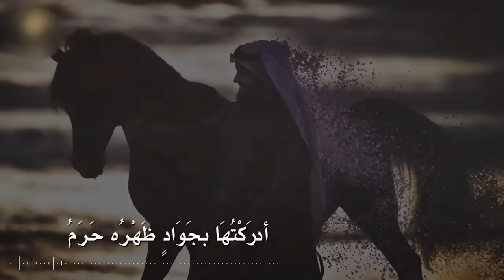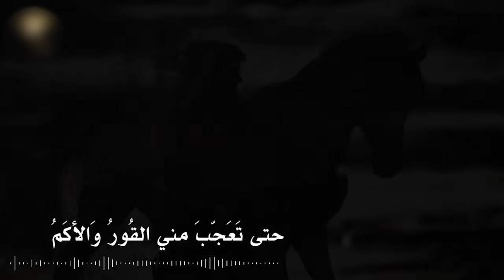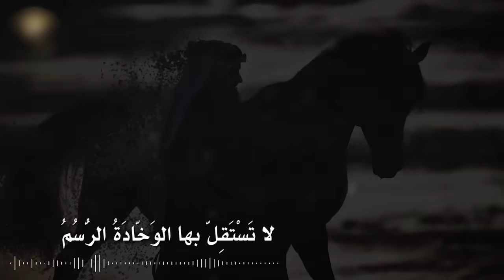واحر قلباه | مشاري راشد العفاسي المتنبي Al-Mutanabby Nashid Mishary Alafasy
رائعة من روائع المتنبي
قصيدة واحر قلباه
أداء وألحان ومكساج
مشاري راشد العفاسي
 توزيع
أحمد سعيد ومصطفى قاسم
كلمات القصيدة

وَاحَرّ قَلْباهُ ممّنْ قَلْبُهُ شَبِمُ وَمَنْ بجِسْمي وَحالي عِندَهُ سَقَمُ
ما لي أُكَتِّمُ حُبّاً قَدْ بَرَى جَسَدي وَتَدّعي حُبّ سَيفِ الدّوْلةِ الأُمَمُ
إنْ كَانَ يَجْمَعُنَا حُبٌّ لِغُرّتِهِ فَلَيْتَ أنّا بِقَدْرِ الحُبّ نَقْتَسِمُ
قد زُرْتُهُ وَسُيُوفُ الهِنْدِ مُغْمَدَةٌ وَقد نَظَرْتُ إلَيْهِ وَالسّيُوفُ دَمُ
فكانَ أحْسَنَ خَلقِ الله كُلّهِمِ وَكانَ أحسنَ ما في الأحسَنِ الشّيَمُ
فَوْتُ العَدُوّ الذي يَمّمْتَهُ ظَفَرٌ في طَيّهِ أسَفٌ في طَيّهِ نِعَمُ
قد نابَ عنكَ شديدُ الخوْفِ وَاصْطنعتْ لَكَ المَهابَةُ ما لا تَصْنَعُ البُهَمُ
أَلزَمتَ نَفسَكَ شَيئاً لَيسَ يَلزَمُها أَن لا يُوارِيَهُم أَرضٌ وَلا عَلَمُ
أكُلّمَا رُمْتَ جَيْشاً فانْثَنَى هَرَباً تَصَرّفَتْ بِكَ في آثَارِهِ الهِمَمُ
عَلَيْكَ هَزْمُهُمُ في كلّ مُعْتَرَكٍ وَمَا عَلَيْكَ بهِمْ عارٌ إذا انهَزَمُوا
أمَا تَرَى ظَفَراً حُلْواً سِوَى ظَفَرٍ تَصافَحَتْ فيهِ بِيضُ الهِنْدِ وَاللِّممُ
يا أعدَلَ النّاسِ إلاّ في مُعامَلَتي فيكَ الخِصامُ وَأنتَ الخصْمُ وَالحكَمُ
أُعِيذُها نَظَراتٍ مِنْكَ صادِقَةً أن تحسَبَ الشّحمَ فيمن شحمهُ وَرَمُ
وَمَا انْتِفَاعُ أخي الدّنْيَا بِنَاظِرِهِ إذا اسْتَوَتْ عِنْدَهُ الأنْوارُ وَالظُّلَمُ
سَيعْلَمُ الجَمعُ ممّنْ ضَمّ مَجلِسُنا بأنّني خَيرُ مَنْ تَسْعَى بهِ قَدَمُ
أنَا الذي نَظَرَ الأعْمَى إلى أدَبي وَأسْمَعَتْ كَلِماتي مَنْ بهِ صَمَمُ
أنَامُ مِلْءَ جُفُوني عَنْ شَوَارِدِهَا وَيَسْهَرُ الخَلْقُ جَرّاهَا وَيخْتَصِمُ
وَجاهِلٍ مَدّهُ في جَهْلِهِ ضَحِكي حَتى أتَتْه يَدٌ فَرّاسَةٌ وَفَمُ
إذا رَأيْتَ نُيُوبَ اللّيْثِ بارِزَةً فَلا تَظُنّنّ أنّ اللّيْثَ يَبْتَسِمُ
وَمُهْجَةٍ مُهْجَتي من هَمّ صَاحِبها أدرَكْتُهَا بجَوَادٍ ظَهْرُه حَرَمُ
رِجلاهُ في الرّكضِ رِجلٌ وَاليدانِ يَدٌ وَفِعْلُهُ مَا تُريدُ الكَفُّ وَالقَدَمُ
وَمُرْهَفٍ سرْتُ بينَ الجَحْفَلَينِ بهِ حتى ضرَبْتُ وَمَوْجُ المَوْتِ يَلْتَطِمُ
الخَيْلُ وَاللّيْلُ وَالبَيْداءُ تَعرِفُني وَالسّيفُ وَالرّمحُ والقرْطاسُ وَالقَلَمُ
صَحِبْتُ في الفَلَواتِ الوَحشَ منفَرِداً حتى تَعَجّبَ مني القُورُ وَالأكَمُ
يَا مَنْ يَعِزّ عَلَيْنَا أنْ نُفَارِقَهُمْ وِجدانُنا كُلَّ شيءٍ بَعدَكمْ عَدَمُ
مَا كانَ أخلَقَنَا مِنكُمْ بتَكرِمَةٍ لَوْ أنّ أمْرَكُمُ مِن أمرِنَا أمَمُ
إنْ كانَ سَرّكُمُ ما قالَ حاسِدُنَا فَمَا لجُرْحٍ إذا أرْضاكُمُ ألَمُ
وَبَيْنَنَا لَوْ رَعَيْتُمْ ذاكَ مَعرِفَةٌ إنّ المَعارِفَ في أهْلِ النُّهَى ذِمَمُ
كم تَطْلُبُونَ لَنَا عَيْباً فيُعجِزُكمْ وَيَكْرَهُ الله ما تَأتُونَ وَالكَرَمُ
ما أبعدَ العَيبَ والنّقصانَ منْ شرَفي أنَا الثّرَيّا وَذانِ الشّيبُ وَالهَرَمُ
لَيْتَ الغَمَامَ الذي عندي صَواعِقُهُ يُزيلُهُنّ إلى مَنْ عِنْدَهُ الدِّيَمُ
أرَى النّوَى يَقتَضيني كلَّ مَرْحَلَةٍ لا تَسْتَقِلّ بها الوَخّادَةُ الرُّسُمُ
لَئِنْ تَرَكْنَ ضُمَيراً عَنْ مَيامِنِنا لَيَحْدُثَنّ لمَنْ وَدّعْتُهُمْ نَدَمُ
إذا تَرَحّلْتَ عن قَوْمٍ وَقَد قَدَرُوا أنْ لا تُفارِقَهُمْ فالرّاحِلونَ هُمُ
شَرُّ البِلادِ مَكانٌ لا صَديقَ بِهِ وَشَرُّ ما يَكسِبُ الإنسانُ ما يَصِمُ
وَشَرُّ ما قَنّصَتْهُ رَاحَتي قَنَصٌ شُهْبُ البُزاةِ سَواءٌ فيهِ والرَّخَمُ
بأيّ لَفْظٍ تَقُولُ الشّعْرَ زِعْنِفَةٌ تَجُوزُ عِندَكَ لا عُرْبٌ وَلا عَجَمُ
هَذا عِتابُكَ إلاّ أنّهُ مِقَةٌ قد ضُمّنَ الدُّرَّ إلاّ أنّهُ كَلِمُ